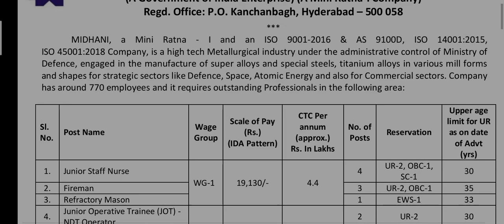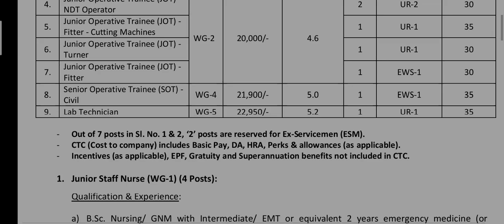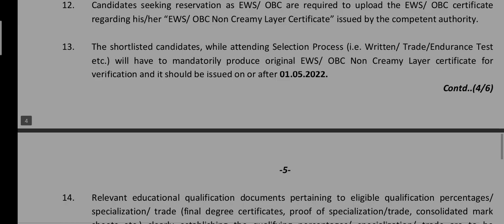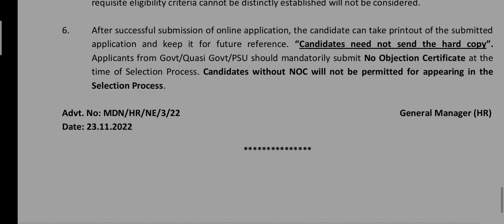New Staff Nurse Vacancy/staff nurse vacancy